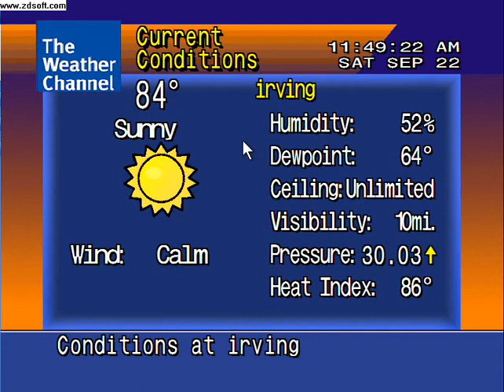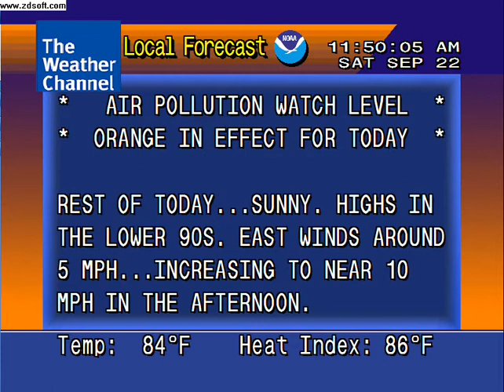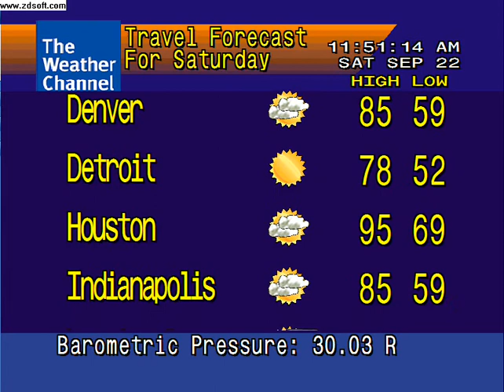WeatherSTAR 4000 9 22 07 11:49 AM